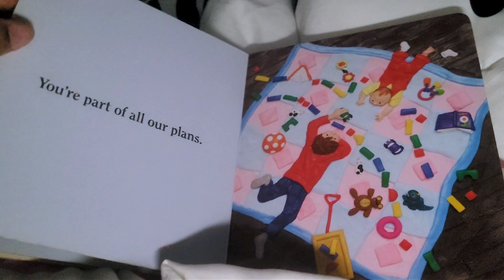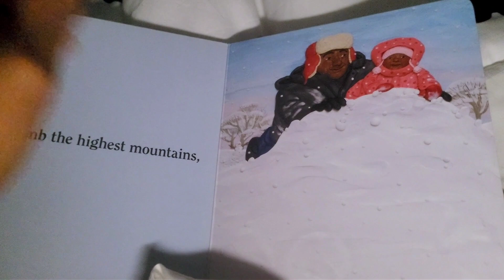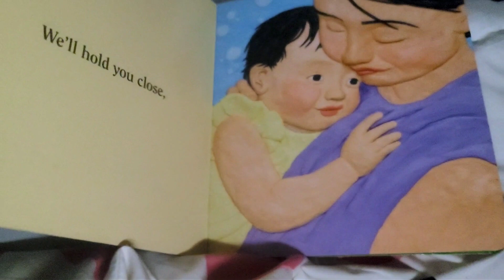Read out loud bedtime stories with Chelsee-Marie - Welcome Baby by Barbara Reid